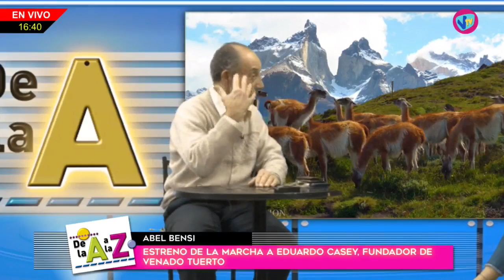DE LA "A" A LA "Z" - Abel Bensi (Estreno de la marcha a Eduardo Casey) - 9 de Mayo de 2023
Abel Bensi - Estreno de la marcha a Eduardo Casey, fundador de Venado Tuerto.